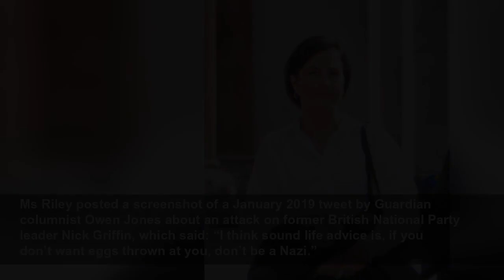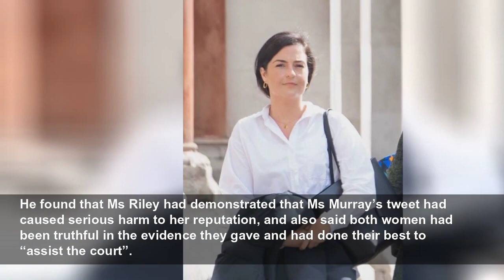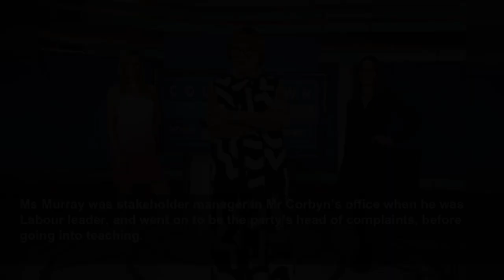Former Corbyn aide loses appeal over Rachel Riley Twitter row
Laura Murray, who used to work for the former Labour leader, was ordered to pay £10,000 damages to the Countdown presenter.
PA Media
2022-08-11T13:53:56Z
A former aide to Jeremy Corbyn has lost an appeal against a High Court libel ruling which ordered her to pay £10,000 damages to television presenter Rachel Riley after a Twitter row.
Ms Riley, 36, who appears on the Channel 4 show Countdown, won a claim against Laura Murray, who is in her early 30s and used to work for the former Labour leader, in December last year.
Mr Justice Nicklin rejected Ms Murray’s defences of truth, honest opinion, and publication on matter of public interest and awarded damages to Ms Riley, saying she was entitled to “vindication”.
Ms Murray challenged that ruling at the Court of Appeal in July, but her appeal was dismissed by three senior judges in a ruling delivered on Thursday.
During the trial last year, Mr Justice Nicklin heard both women posted tweets after Mr Corbyn, who was then Labour leader, was hit with an egg while visiting a mosque in March 2019.
Ms Riley posted a screenshot of a January 2019 tweet by Guardian columnist Owen Jones about an attack on former British National Party leader Nick Griffin, which said: “I think sound life advice is, if you don’t want eggs thrown at you, don’t be a Nazi.”
She added “Good advice”, with emojis of a red rose and an egg.
Later, Ms Murray tweeted: “Today Jeremy Corbyn went to his local mosque for Visit My Mosque Day, and was attacked by a Brexiteer.
“Rachel Riley tweets that Corbyn deserves to be violently attacked because he is a Nazi. This woman is as dangerous as she is stupid. Nobody should engage with her. Ever.”
Ms Riley said she was being sarcastic in her tweet, did not call Mr Corbyn a Nazi, and told the judge that Ms Murray’s tweet caused serious harm to her reputation.
Mr Justice Nicklin concluded that the tweet meant Ms Riley had “publicly stated” Mr Corbyn had been attacked when visiting a mosque; that he “deserved to be violently attacked”; by doing so she had shown herself to be a “dangerous and stupid person” who “risked inciting unlawful violence”; and that people should not “engage with her”.
He found that Ms Riley had demonstrated that Ms Murray’s tweet had caused serious harm to her reputation, and also said both women had been truthful in the evidence they gave and had done their best to “assist the court”.
Mr Justice Nicklin said there was an “element of provocation” in Ms Riley’s “good advice” tweet.
“Although posting the good advice tweet could not be described as ‘bad conduct’ of the claimant, it properly falls to be characterised as provocative, even mischievous,” he said in a written ruling.
“It was calculated to provoke a reaction and it did.”
Ms Riley, who studied mathematics at Oxford University and is on maternity leave from Countdown after giving birth in November, had told the judge she is Jewish and has a “hatred of antisemitism”.
She said she speaks out against antisemitism and thought the Corbyn-led Labour Party was “fostering antisemitism”.
Ms Murray was stakeholder manager in Mr Corbyn’s office when he was Labour leader, and went on to be the party’s head of complaints, before going into teaching.
She argued that what she tweeted was true and reflected her honestly held opinions.
Mr Justice Nicklin ruled at an earlier hearing that Ms Murray’s tweet was defamatory.
Ms Murray told the judge that her job had involved her working with the Jewish community to “try to find solutions to the problem of antisemitism which was becoming evident within parts of the Labour Party membership”.
Lawyers for Ms Murray argued that Mr Justice Nicklin was wrong to reject her defences, saying that the “ambiguity” of Ms Riley’s initial tweet meant that Ms Murray’s subsequent tweet was “substantially true”.
They also raised objections to his rejection of the honest opinion and public interest defences.
But, giving the lead ruling, Lord Justice Warby said Mr Justice Nicklin was “entitled to conclude that … the defendant’s tweet was not shown to be substantially true”.
The judge, sitting with Lords Justice Dingemans and Arnold, also rejected Ms Murray’s other grounds of appeal.